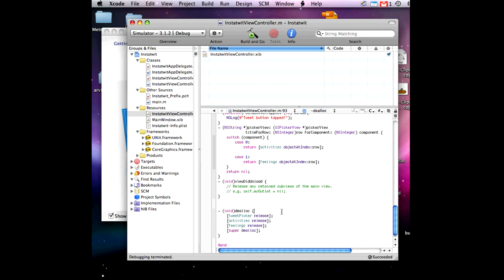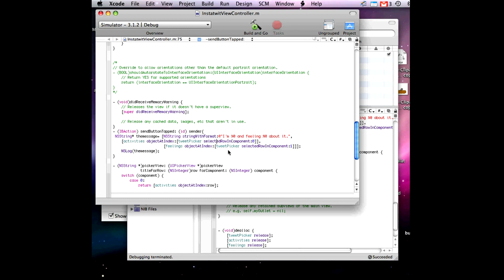HD HowTo Create Twitter Iphone App (3of4)(Xcode 3.2) Apple Tutorial Guide Help Source Code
Tutorial follows the source below. This is to help college students or others having difficulty with the book. For help feel free to post on tubelo.com To Download source files Source: Dan, Pilone, Dan Pilone, Tracey Pilone, and Pilone Tracey. Head First Iphone Development: A Learner's Guide to Creating Objective-C Applications for the Iphone. Sebastopol: O'Reilly Media, 2009. Print.